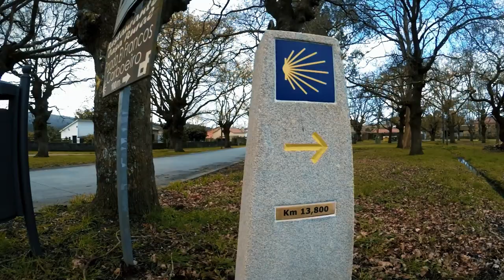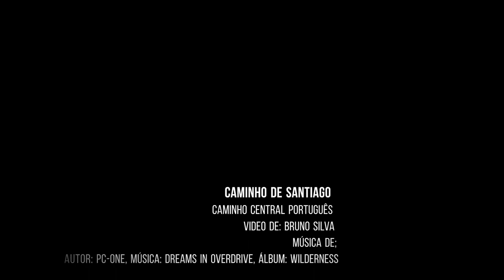Caminho de Santiago de Compostela Caminho Central Português 9ª Etapa Padrõn- Santiago de Compostela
Caminho de Santiago
Caminho Central Português
9ª Etapa
Padrõn - Santiago de Compostela

Video de: Bruno Silva

Música de;
Autor: PC-ONE